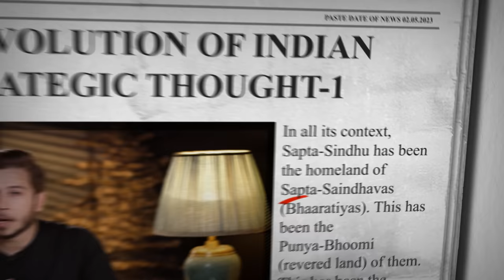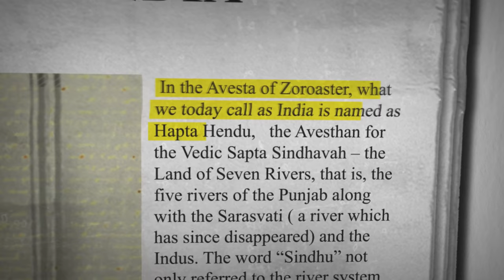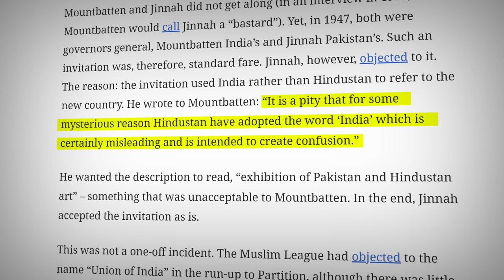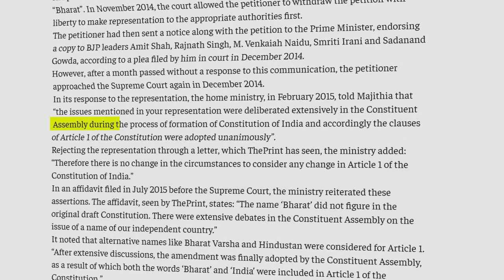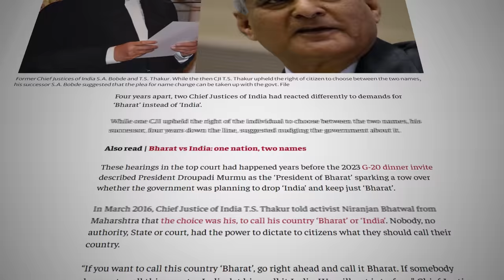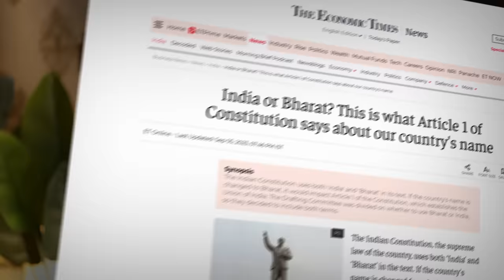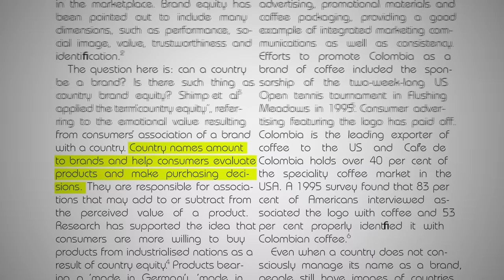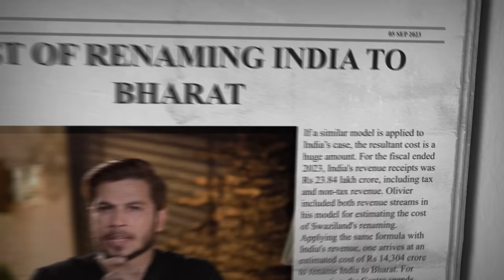How India Got Its Name?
India vs. Bharat: Nation Identity Debate delves into the intricate and multifaceted conversation surrounding India's dual identity. With its rich history and diverse cultural tapestry, India often grapples with the tension between its urban, technologically advanced facade and its rural, tradition-bound hinterlands. This documentary explores the contrasting narratives of 'India' as a global economic powerhouse and 'Bharat' as the heartland, where age-old customs and agrarian livelihoods continue to thrive. Through insightful interviews, vivid visuals, and thought-provoking commentary, the film unravels the complex web of social, economic, and political factors that contribute to this identity divide.

As the viewer embarks on this cinematic journey, they will gain a deeper understanding of the implications of this identity debate on India's socio-economic landscape. From the challenges of bridging the urban-rural gap to the impact on policy decisions, "India vs. Bharat: Nation Identity Debate" invites viewers to contemplate the intricate interplay between tradition and modernity in one of the world's most diverse and dynamic nations. This thought-provoking documentary sheds light on the complexities of India's dual identity and asks us to question how these two facets can coexist harmoniously in the 21st century.

Gadgets I use:
Camera:

Lights: Godox